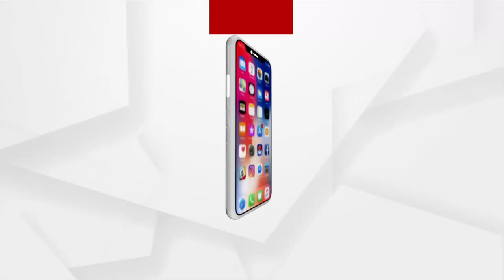ବୌଦ୍ଧ ଜିଲ୍ଲାରେ ରଥଯାତ୍ରା ବେଶ ଆଡମ୍ବର ସହକାରେ ପାଳନ କରାଯାଇଛି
ବୌଦ୍ଧ ଭଟଲି ଠାରେ ପଶ୍ଚିମ ଓଡିଶାର ଶ୍ରୀକ୍ଷେତ୍ର ମହାପ୍ରଭୁ ଶ୍ରୀ ଦଧିବାମାନ ସ୍ୱାମୀଙ୍କ ରଥଯାତ୍ରାର ଶୁଭ ଅବସରରେ ହଜାର ହଜାର ଭକ୍ତଙ୍କର ସମାଗମ । ଭାରତୀୟ ଜନତା ପାର୍ଟି ଭଟଲି ତରଫରୁ ଭକ୍ତଙ୍କ ପାଇଁ ପାଣି ଓ ସର୍ବତର ବ୍ୟବସ୍ଥା କରାଯାଇଥିଲା। ମହାପ୍ରଭୁଙ୍କର ଶୁଭଦୃଷ୍ଟି ସମଗ୍ର ବିଶ୍ୱବାସୀଙ୍କ ଉପରେ ସଦାସର୍ବଦା ରହିଥାଉ ଏହା ହିଁ କାମନା କରିଛନ୍ତି ଇରାଶିଷ ଆଜାର୍ଯ୍ୟ